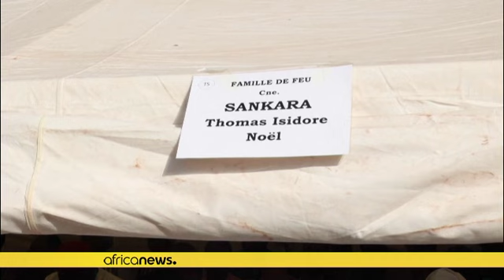Burkina Faso holds reburial ceremony for Thomas Sankara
The bodies of former Burkina Faso President Thomas Sankara and his twelve companions, assassinated on October 15, 1987 during a coup, were Thursday reburied at the site of their murder in Ouagadougou